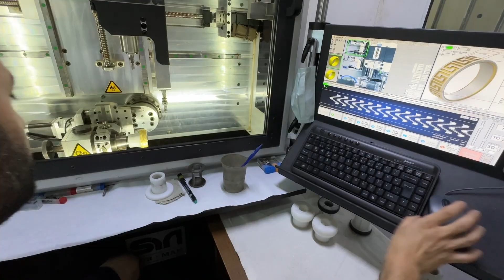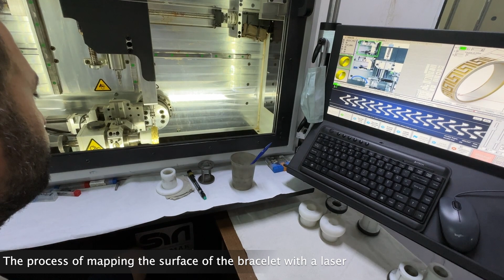How do they make this bracelet with sea sand and diamond cutter?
You will see in this video what we can do with a simple sea sand and diamond cutter, it was a great model :)